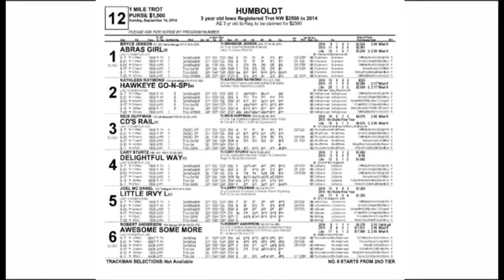9 14 14 Humboldt Race Twelve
1 Abras Girl
2 Hawkeye Go N Spi
3 Cd's Rail
4 Delightful Way
5 Little Irvy L
6 Awesome Some More